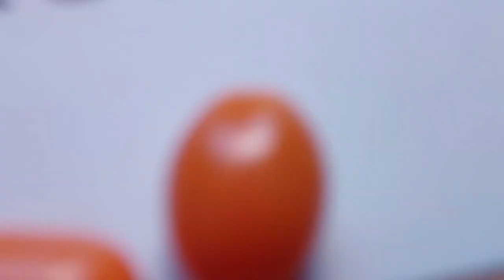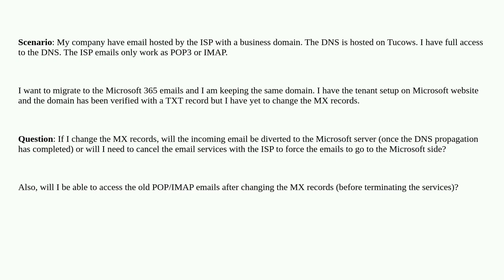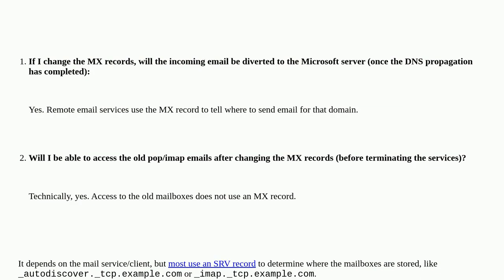Does changing the MX records on Tucows DNS affect POP/IMAP?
A special thanks goes out to the community

  office365 exchange exchange-online imap pop3